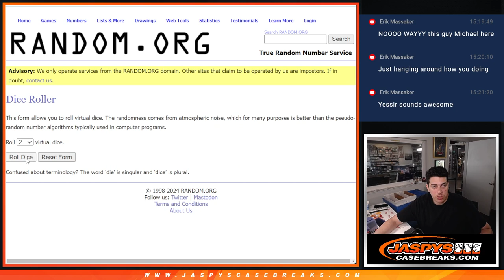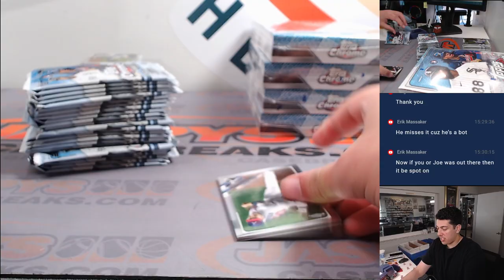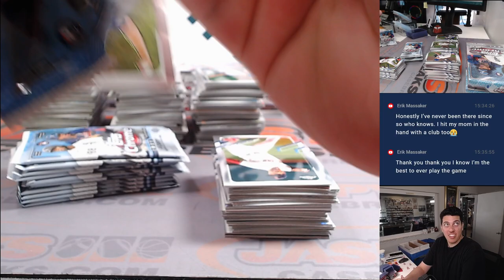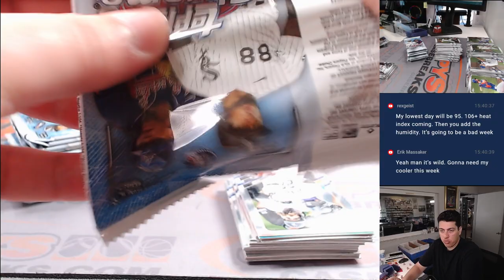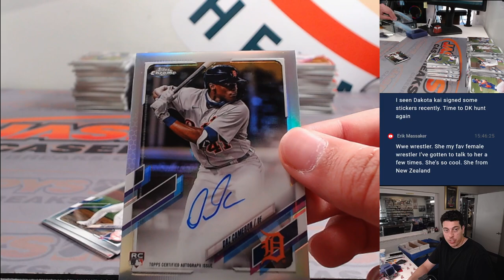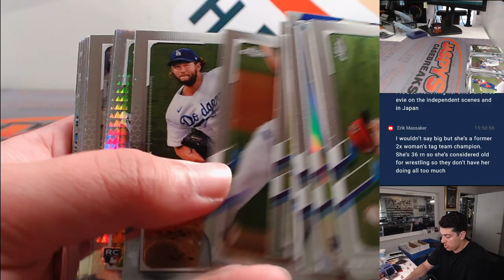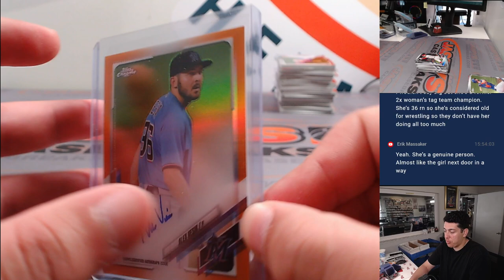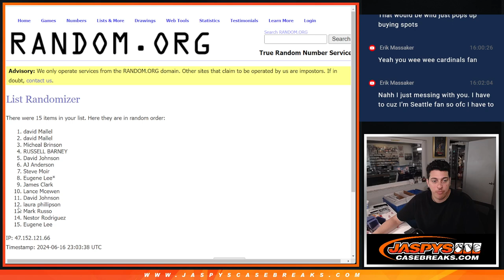Sun. 6/16/24 - 2021 TOPPS CHROME BASEBALL HOBBY 6-BOX 1/2 CASE BREAK #2 *2 RT EACH*